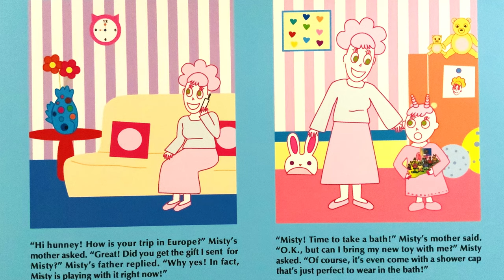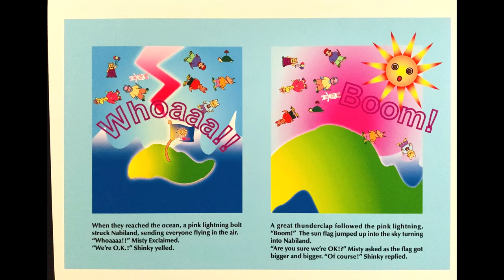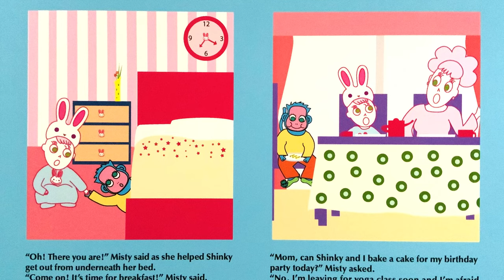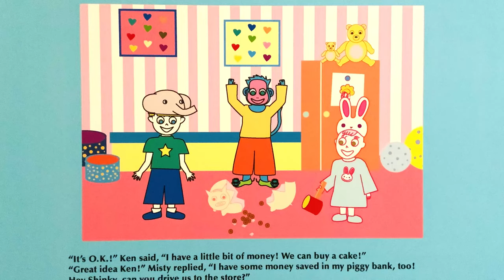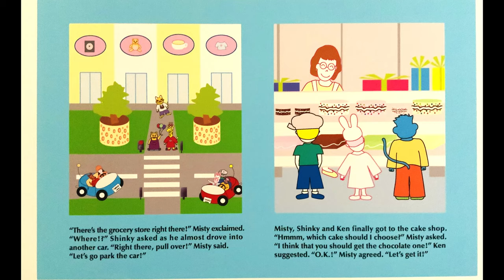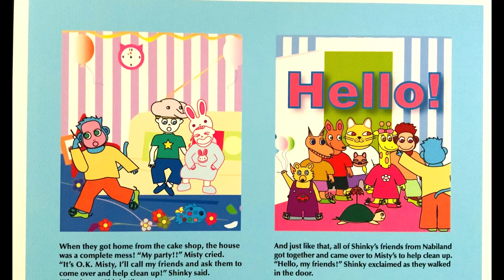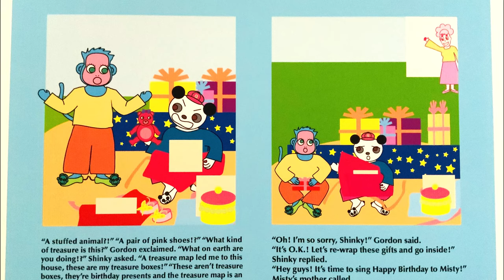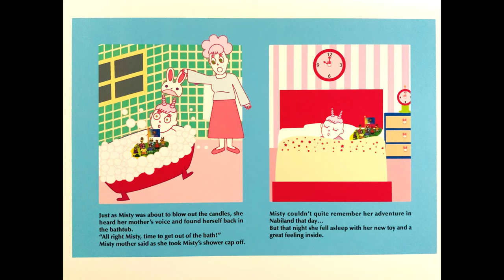Birthday Party with Nabiland I ナビランド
Nabiland is a toy that Misty’s father bought for her to play with in the bath. Nabiland is a magical island toy where some of her favorite characters live. When Misty’s mother puts the rabbit shower cap on Misty’s head she suddenly shrinks and lands on Nabiland. The Nabiland adventure can now begin as the characters come alive. Misty can only stay in Nabiland as long as she is in the bath and is wearing her special rabbit shower cap. Once Misty’s mother takes the cap off of Misty’s head, she grows back to her normal size and the adventure ends. to be continued when Misty takes her next bath.

Nabiland characters and a story are my intellectual property. You don’t have permission to re-use any part of them without my written consent.